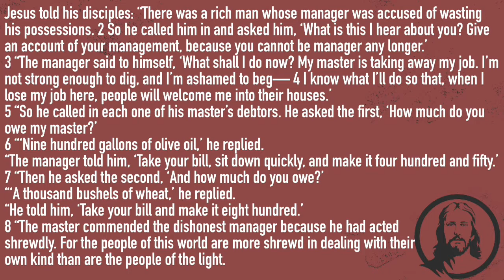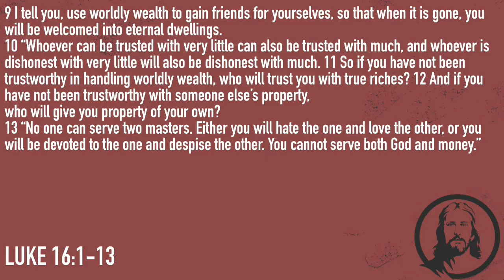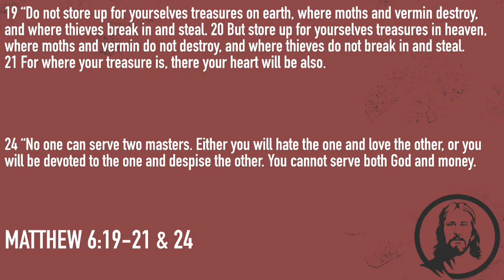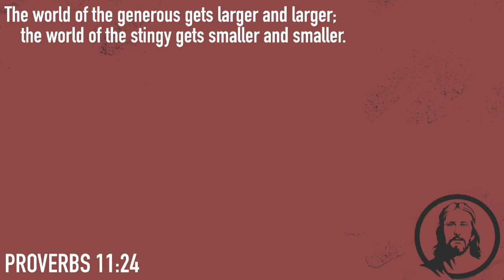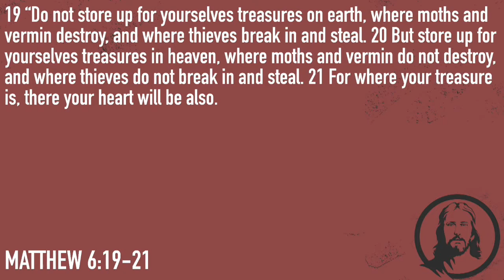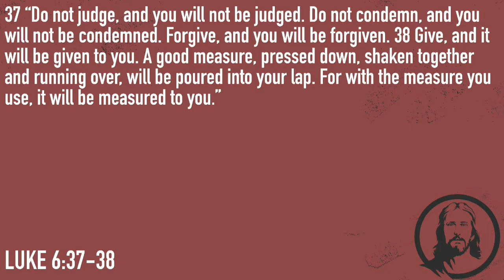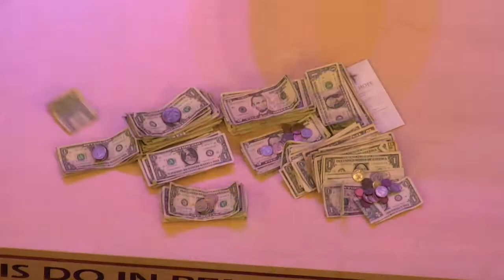03/01/2020 10:30am, "Generosity", Pastor Zach Hill